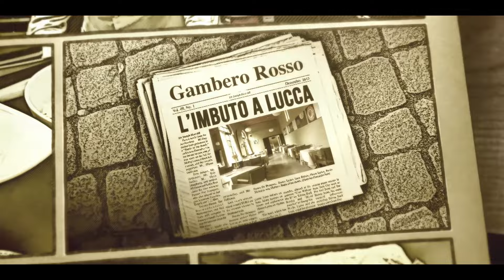La polpetta di HULK - Le ricette di Cristiano Tomei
Questo è FOODMETTI: cucina e fumetti! Chef Cristiano Tomei ci prepara una polpetta fritta di mortadella e patate ripiena di parmigiano e rucola